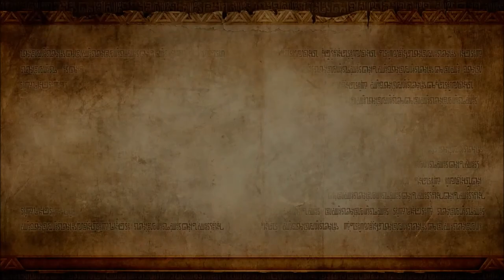Zelda: Hyrule Warriors Part 5 (The Land of Twilight)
Part 5 of my Zelda Hyrule Warriors series.